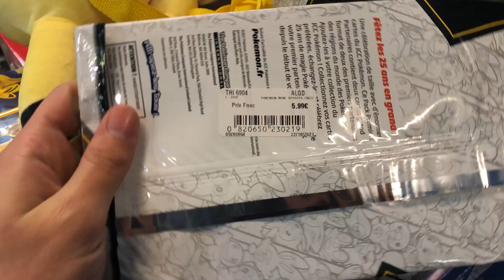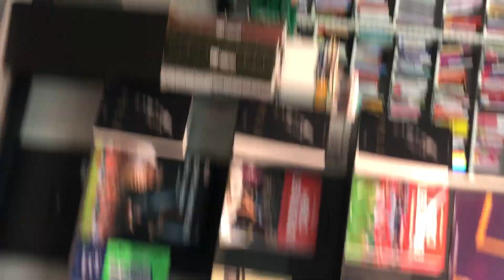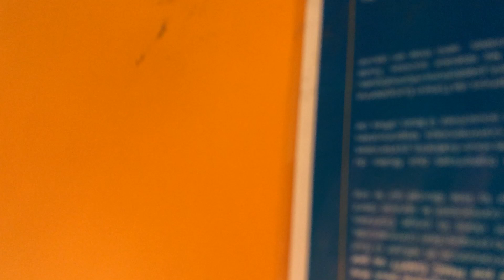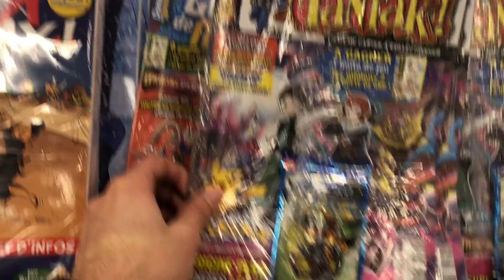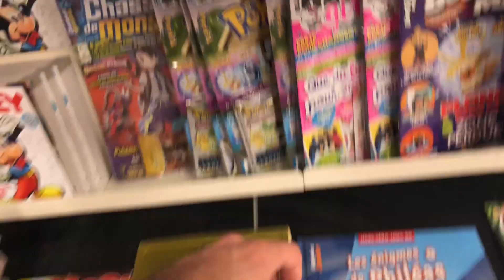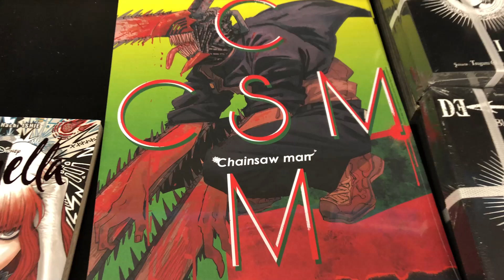SOLDE POKEMON EN MAGASIN?